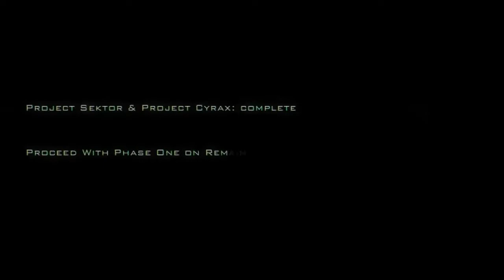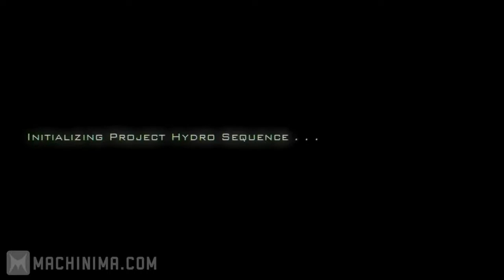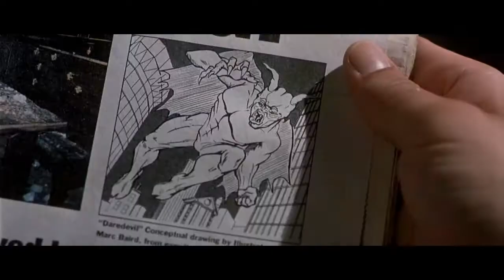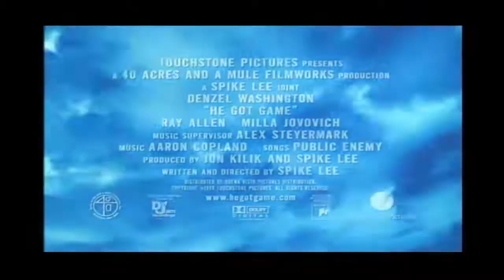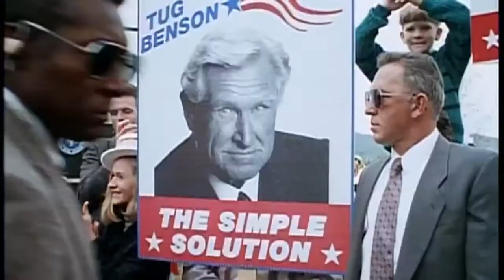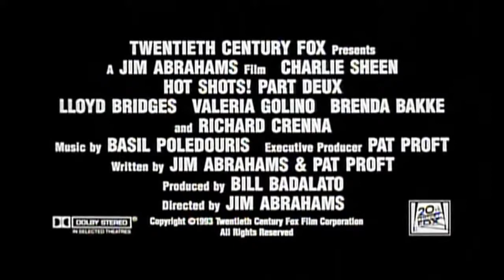D'1nde Idiocratie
D'1nde Pitch Black Phone Tape